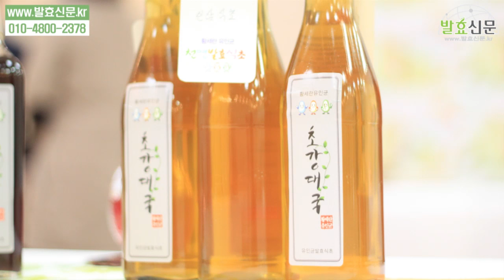유인균 발효 100가지 식초 전시회' 렌틸콩/토마토/대추 식초 발효신문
발효신문 황세란 유인균 발효연구원 '유인균 발효 100가지 식초 전시회' 렌틸콩/토마토/대추 식초
발효신문의 황세란 전문기자가 2016년 11월 28일, 29일 이틀 간 개최한 '유인균 발효 100가지 식초 전시회'에서 렌틸콩 식초, 토마토 식초, 대추 식초를 소개하고 있습니다.
-황세란 한국의과학연구원 연구위원-